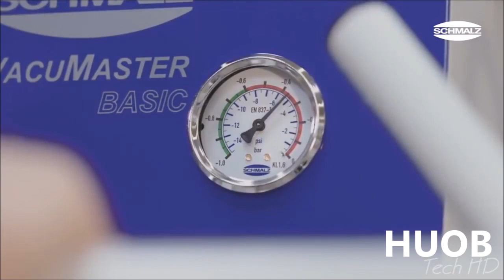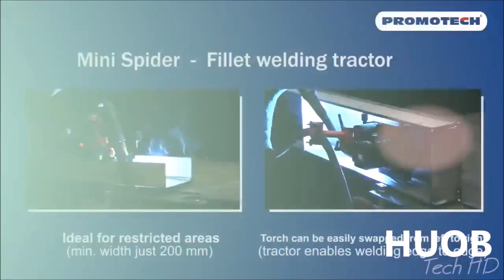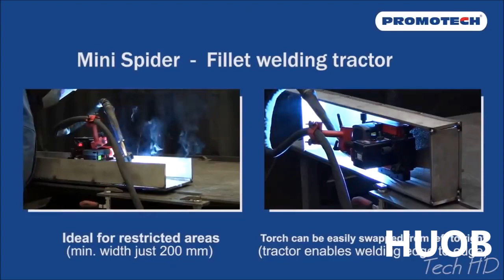Powerful Machines That Are At Another Level ▶1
Be Blown away by these awesome machines!